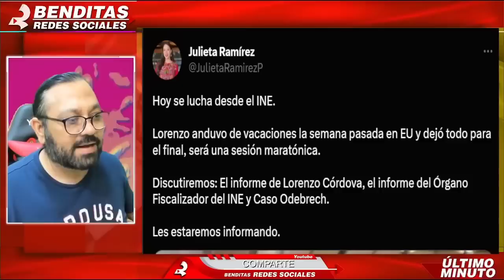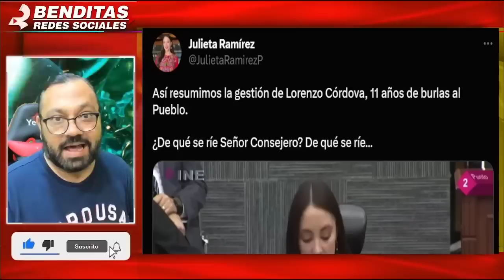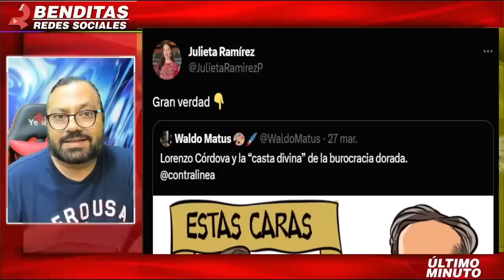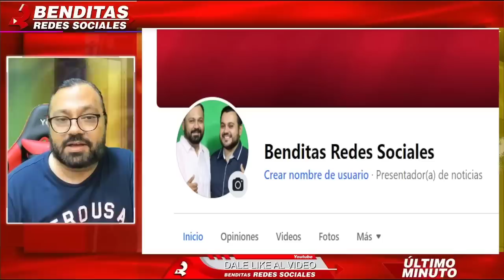¡SE LES BORRO LA SONRISA! DIPUTADA DE MORENA ARRUINA LA DESPEDIDA DE LORENZO CORDOVA DEL INE